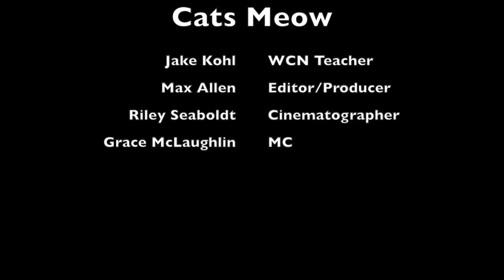cats meow 3/29/19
This video is about cats meow 4